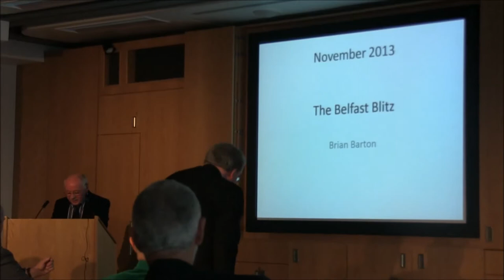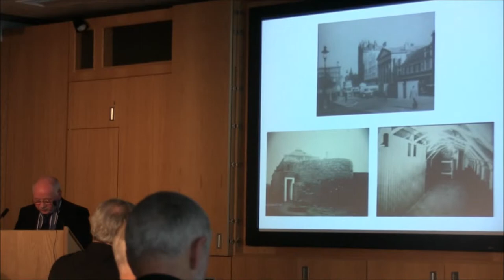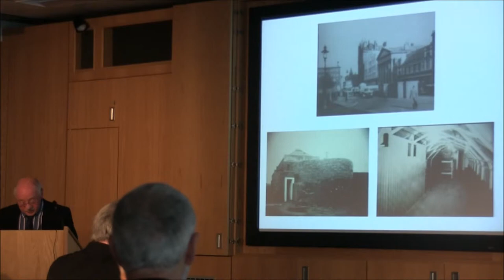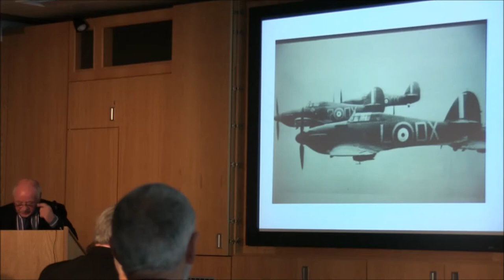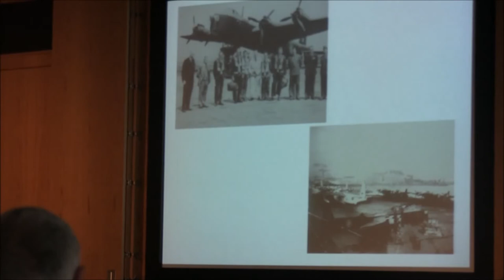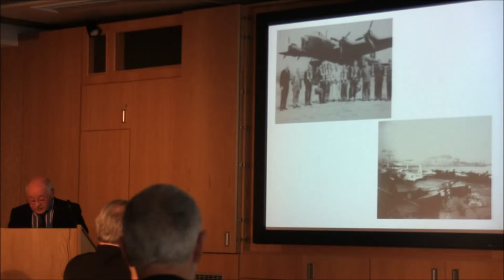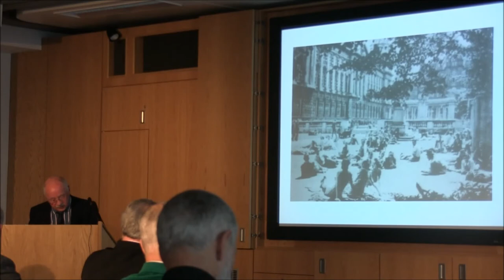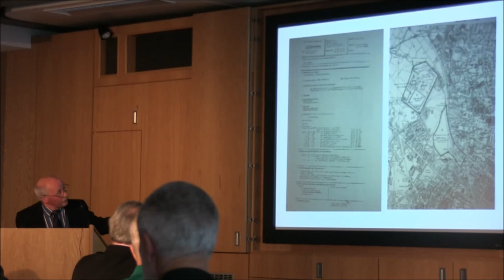N. Ireland In World War 2: Politics, Economic Mobilisation & Society - PRONI - Part 1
This conference entitled 'Northern Ireland in The Second World War:  Politics, Economic Mobilisation & Society' was hosted by Dr. Tim Bowman from University of Kent on 21st November 2013 in PRONI and featured talks given by Brain Barton, William Butler, Ian Montgomery & Dr. Philip Ollerenshaw.